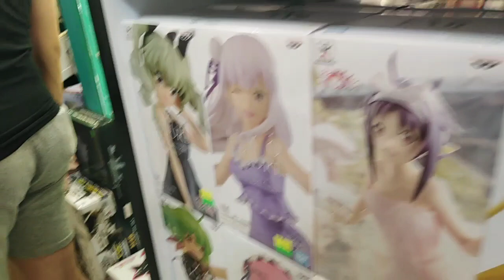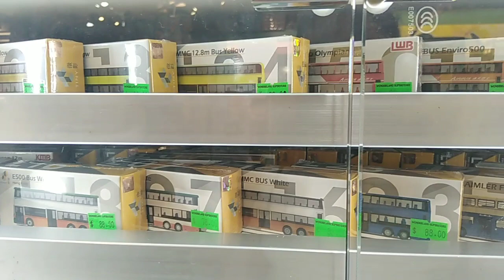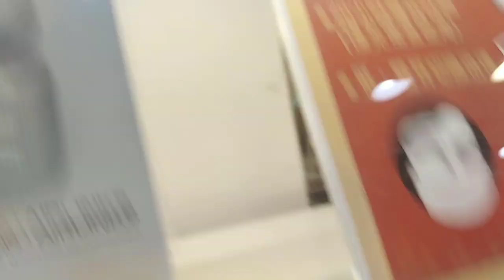Sa YT nagkakilala || NAGKITA SA PERSONAL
Meet my New Friend bbyjayne.